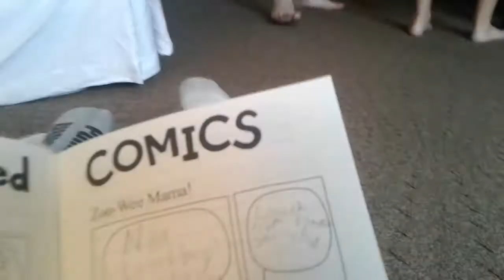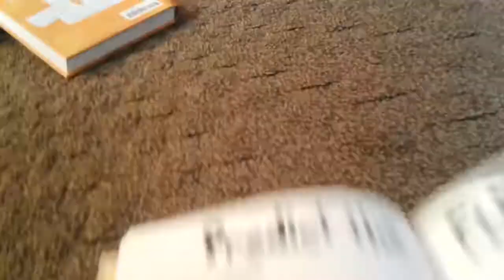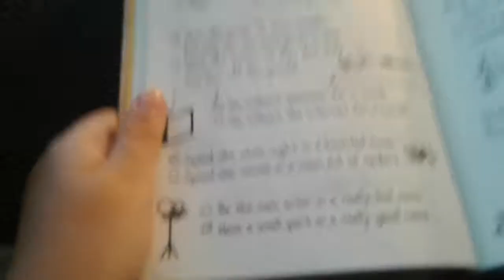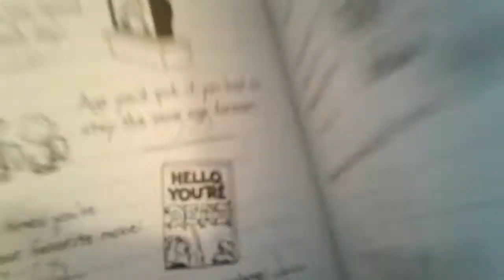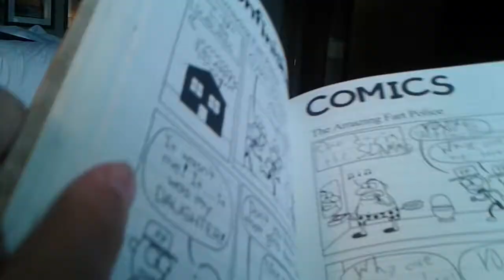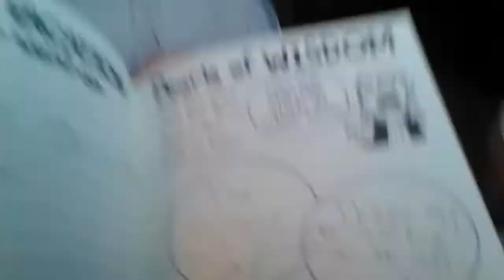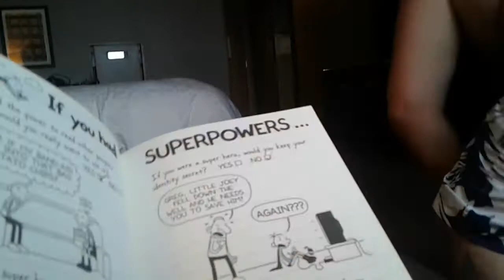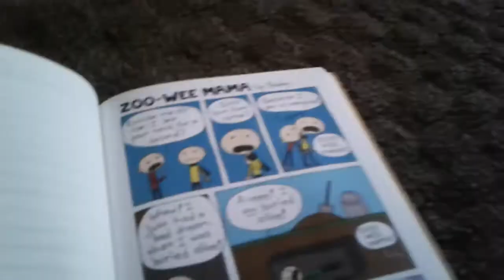Hotels in North jersey and stuf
BTW, I'm in my normal home now